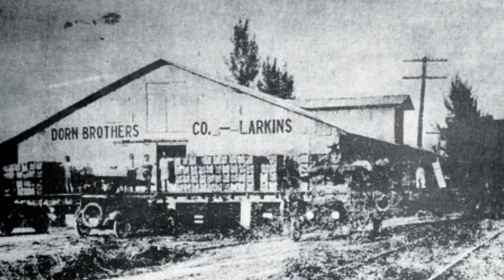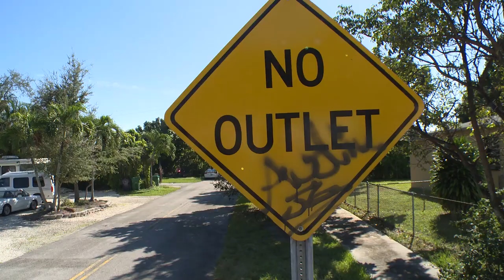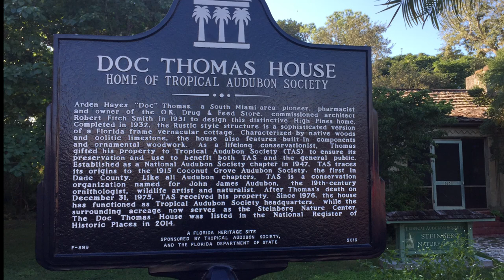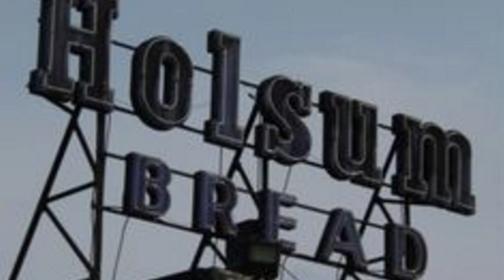History of South Miami